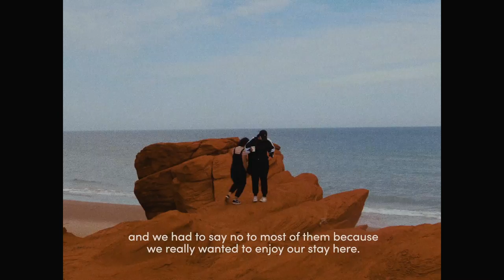Milk & Bone - DECEPTION BAY TOUR pt. V